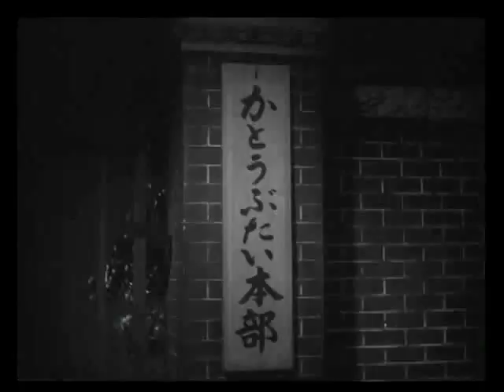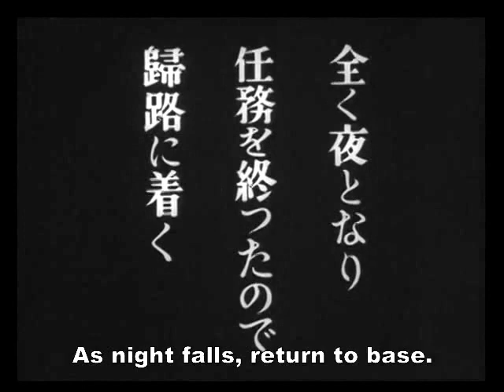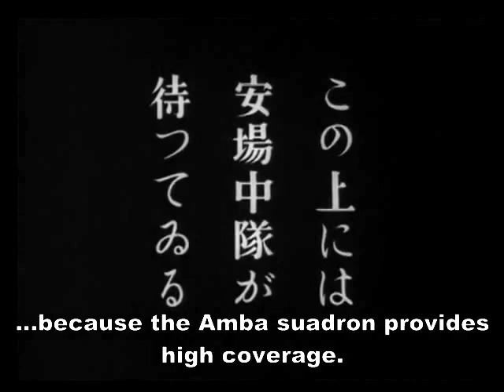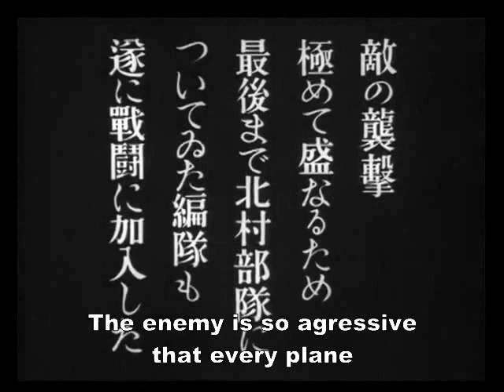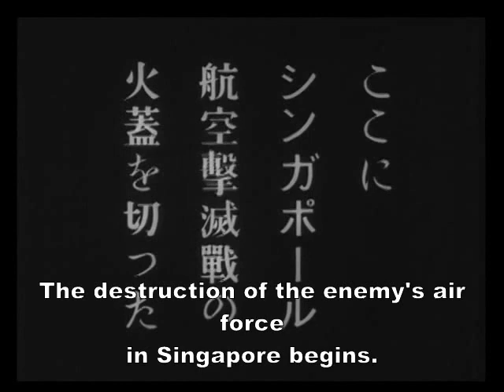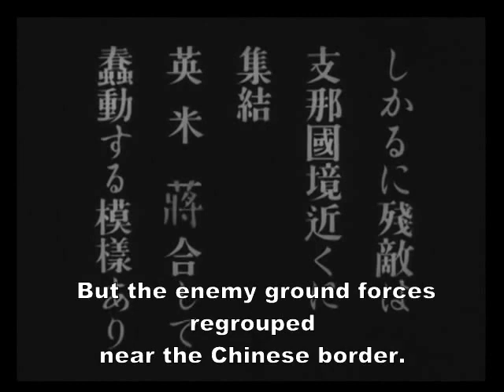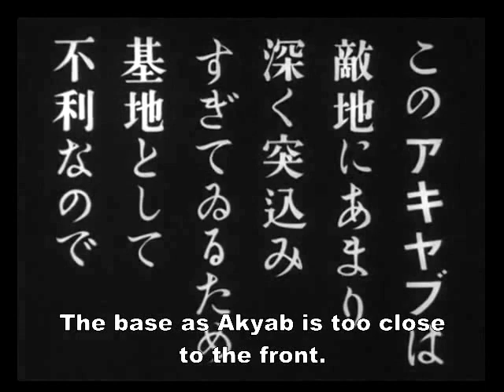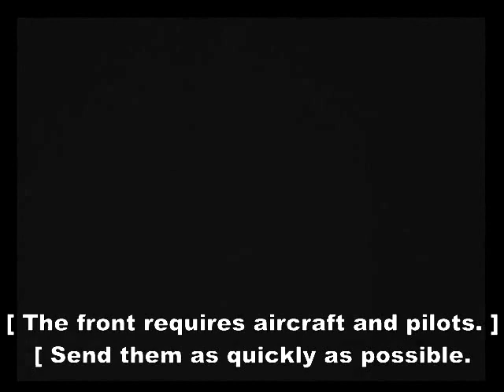Colonel Kato's Falcon Squadron (1944) w/ English Subtitles - B&W / 109 mins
Kato hayabusa sento-tai (加藤隼戦闘隊?) aka Colonel Tateo Katō's Flying Squadron (64th Sentai) and aka Colonel Kato's Falcon Squadron is a 1944 black and white Japanese war film directed by Kajiro Yamamoto. It stars Susumu Fujita as Tateo Katō. It also features Minoru Takada and Denjirô Ôkôchi. The special effects by Eiji Tsuburaya are considered very advanced for 1944.

A production of the Toho Motion Picture Company, 'Kato Hayabusa Sentotai' (Kato's Perigrin Falcon Squadron) was a propaganda biopic of a Japanese flying ace, Col. Tateo Katō, made after his death in 1942. Kato served with the Imperial Japanese Army Air Force in Southeast Asia and was credited with at least 18 aerial victories. The aircraft he and his men flew was the Nakajima Ki-43 'Hayabusa' fighter, of which actual examples were used in the film.